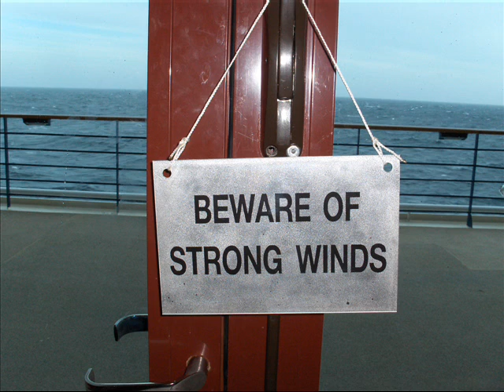Transatlantic Crossing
Images of the Atlantic during a crossing from NY to Le Havre in April/May 2006, as well as of the Celebrity Constellation cruise ship.